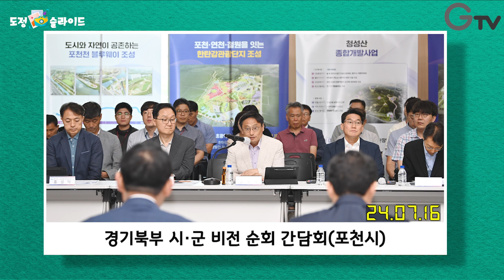[도정슬라이드] 7월 셋째 주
도정이슈를 슬라이드 형식으로 알려주는 도정 슬라이드!
7월 셋째 주 도정이슈!
1. 제13회 인구의 날 기념 이민정책 토론회
2. 2024년 경기청년 해외 취창업 기회 확충 발대식
3. k-컬처밸리 사업관련 현장방문 (고양시)
4.  반지하 주거상향 3법 국회 토론회
5. 2024년 경기도 케냐 의료인 초청 연수 수료식
6. k-컬처밸리 사업협약 주민 간담회
7. 경기 안전전세 프로젝트 발대식
8. 2024년 공공기관 책임계약 체결식
9. 호우대비 시군 상황 점검회의
10.  경기북부 시군 비전 순회 간담회(포천시)
11. k-컬처밸리 복합개발사업 관련 브리핑
12. 집중 호우 대비 점검(재난안전상황실)